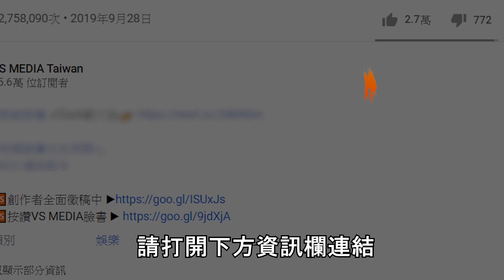模特兒要失業了！？AI女模五月愛推出個人寫真！｜VS MEDIAｘ@vvnews-vl3xf